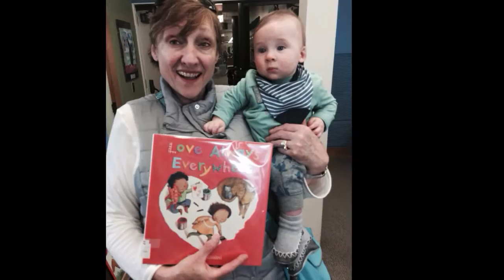A Beebs in Review the first year